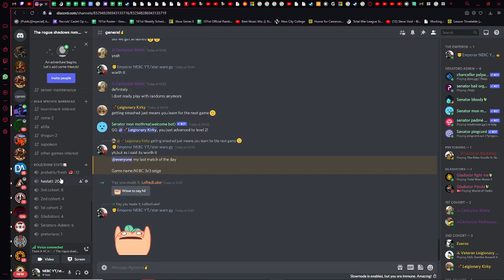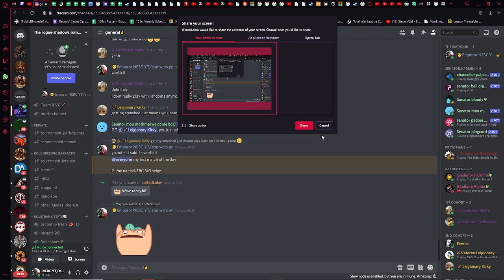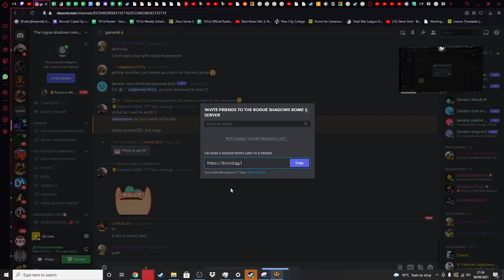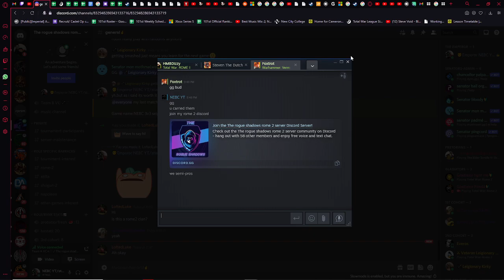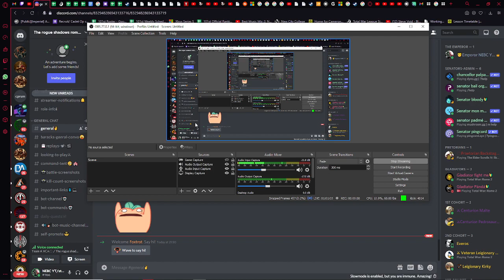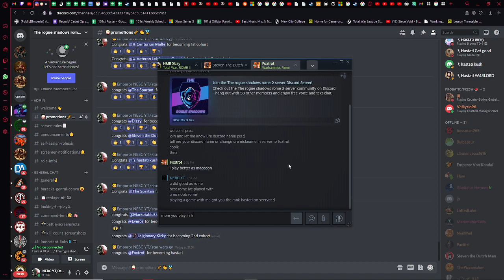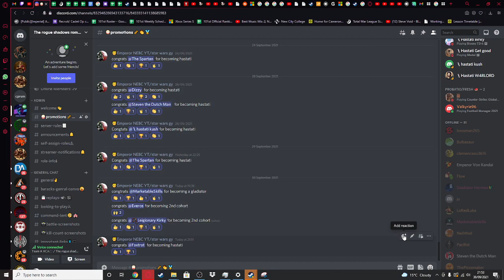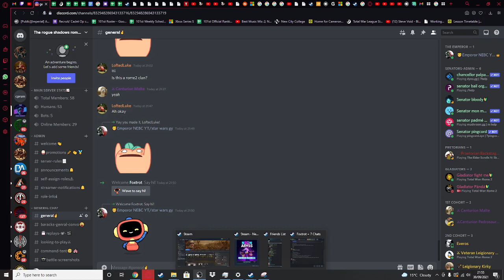wow a good rome player for a change rome 2 multiplayer match